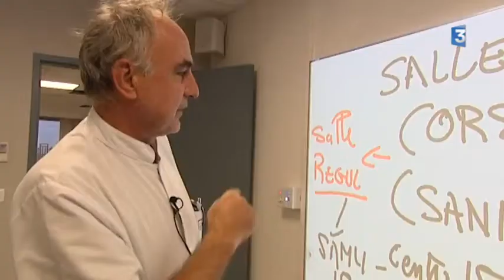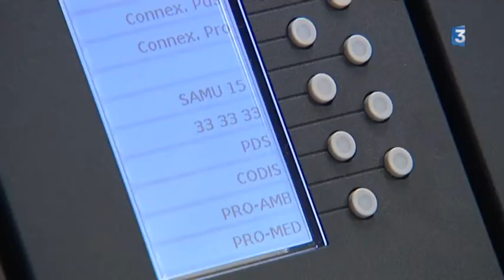Le Samu 87 déménage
Le SAMU de la Haute-Vienne déménage ce mardi pour investir de nouveau locaux. Une nécessité pour gagner en confort et surtout en efficacité - reportage France 3 Limousin Par Louis Roussel / François Clapeau